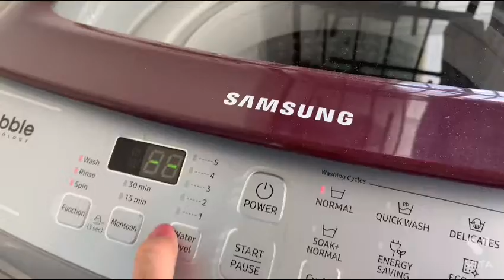How I start my day! | Silent Vlog *chill & relaxing*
Hi! My name is Lilly Thokchom. Im currently based in Guwahati, Assam. On my channel, I will share my experiences on how im navigating my 20's through wellness and beauty and life in Guwahati.